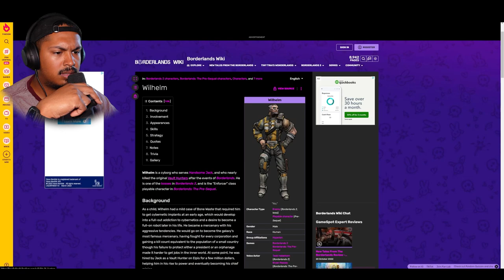BETRAYED AGAIN!?!? It's Going Down!!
This is part 6 of my borderlands gameplay. I got betrayed again like I did on borderlands 1. This is some BS and I'm starting to notice a trend.